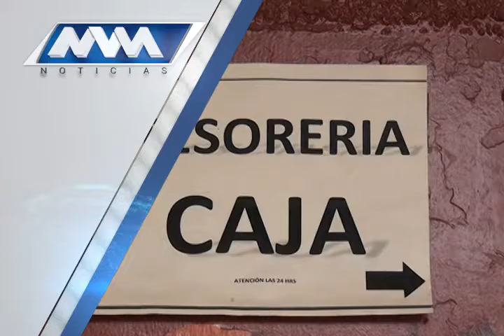MVM Televisión trae para ti la mejor información.